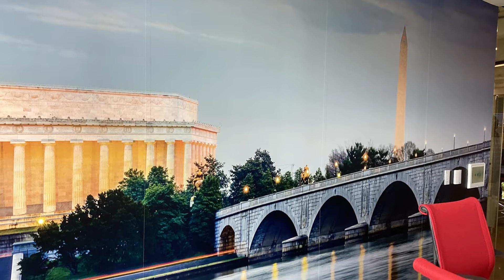Installing Vinyl Office Wall Graphics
Your office space deserves to stand out with eye-catching, impactful interior graphics! Our team uses the latest wide format printing processes to produce vinyl office wall graphics intended to leave a lasting impression on your clients and employees alike!

Our Locations